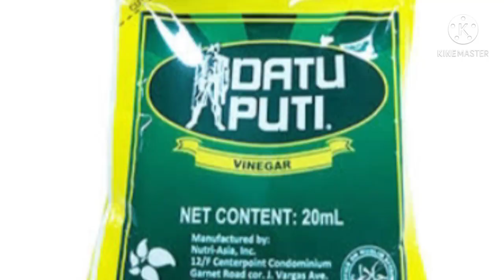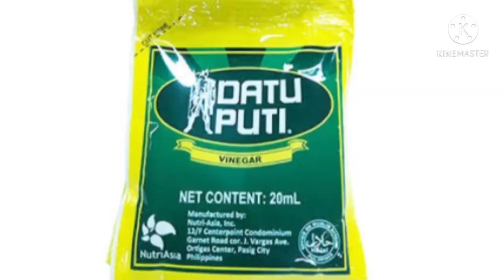RITWAL UPANG IIYAK SIYANG LUHA-AN NA BABALIK SAIYO| PAMPABUENAS CHANNEL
napaka epektibo po itong ritwal na ito, gawin nyo ito kung gusto mo babalik sayo ng taong mahal mo,

PAMPABUENAS CHANNEL